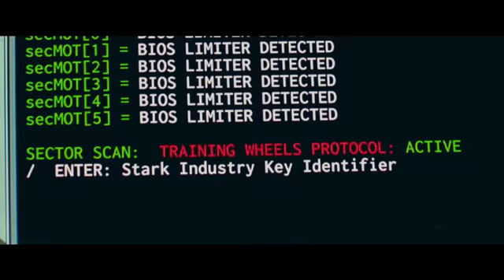Spider Man 3 2017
ARRS still not released movie